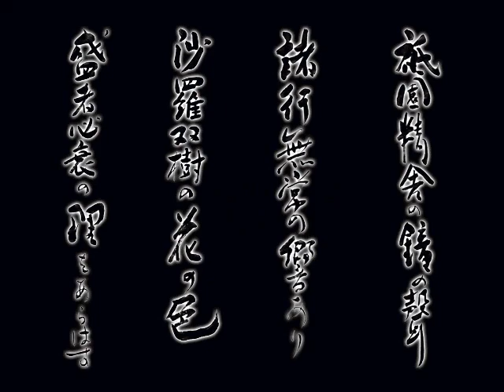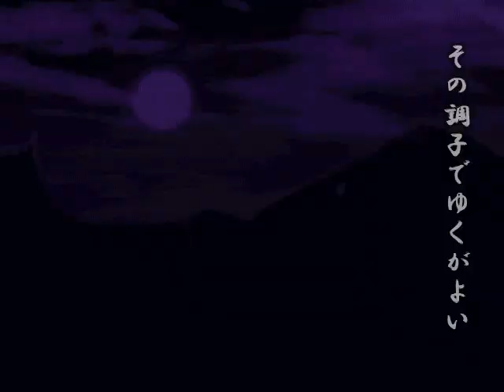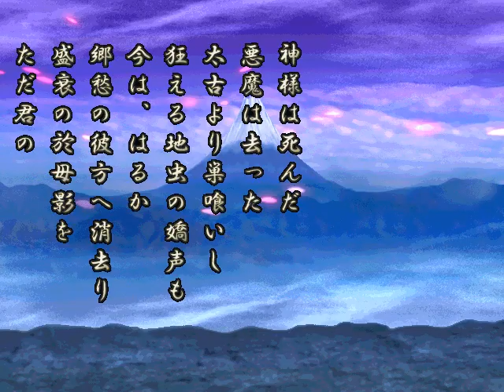Genpei Touran - the dynamic duo Minamoto no Yoshitsune & Musashibo Benkei appears again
hey there hunters, bringing another video of the game Genpei Touran. with the penultimate character. which is... no, the dynamic duo has returned once again to defeat Yoritomo again.